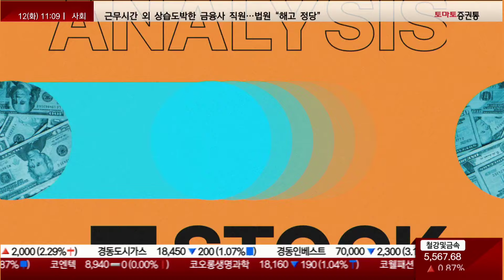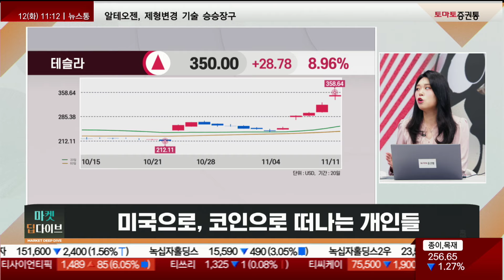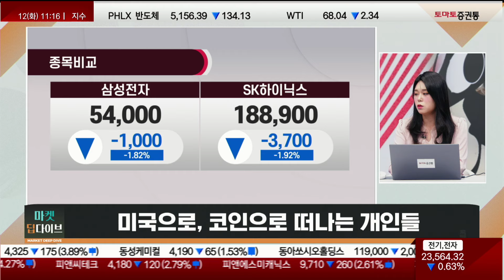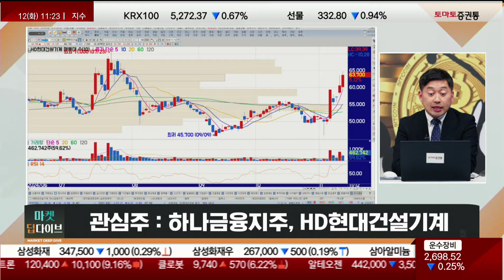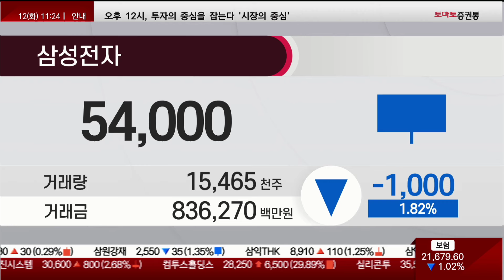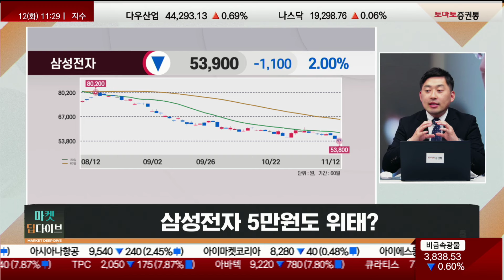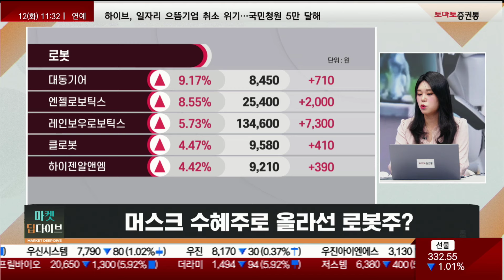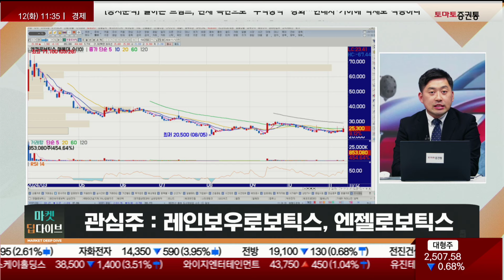미국으로, 코인으로 떠나는 개인들 / 삼성전자 5만원도 위태? / 일론 머스크 수혜주로 올라선 로봇주?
▶이슈 딥다이브
진행 : 권미란
출연 : 김시은 팀장(헤르메스스탁) 손열호 팀장(퍼스트프라임리서치)
주제 1 : 미국으로, 코인으로 떠나는 개인들

(김시은)
국내 증시, 대선 이후 종목별 장세 더 뚜렷
미국 주식 보관금액 지난 7일 1013억 6571만 달러(141조)...사상 처음 1000억 달

러 돌파
- 트럼프 트레이드 기대로 약 11조 미국 증시로 이동
- 금리 상승, 달러 강세로 수급 이탈 현상
- 관세 인상 시 수출 악화 가능성
비트코인 국내 거래소 최근 거래대금 141억 7119만 달러(19조 7533억)
- 국내 증시 최근 거래대금 약 18조
- 비트코인 88K 돌파로 알트코인 가격 상승세
국내 증시 상대적인 투자 매력도 떨어져
1. 수출 데이터 등 실적 개선
2. 상법 개정 등 정책 변화
3. 밸류업 매력도 확대 필요
현 시점에서 나의 포지션을 정할 필요
- 미국 + 한국 주식 함께 하는 "믹스 전략" 관심 필요
- 국내 주식에서는 "실적이 좋아지는 산업군을 꾸준하게 모아가거나" or "철저하게 이슈에 따른 단기 트레이딩"으로 접근할 필요

(손열호)
- 비트코인, 사상 첫 85,000 달러 돌파... "트럼프 날개" 달고 훨훨
- 비트코인, 한국서 팔았더니... "이례적 현상" 나타났다
- 엘살바도르, 2년 전 60% 손해 → 90% 수익 "대박"
- "서학개미" 보유액 1천억 달러... 외면 받는 한국 증시
- "서학개미" "땡큐! 트럼프"... 테슬라로만 나흘 만에 6조 번 셈
- 보유자 : 단기 변동성 유의 / 미보유자 : 후속주 관심
*관심주 : 하나금융지주, HD현대건설기계

주제 2 : 삼성전자 5만원도 위태?

(김시은)
대선 이후 반도체 섹터 약세
삼성전자의 하락은 실적, 칩스법 우려, 엔비디아 퀄 테스트 우려, 수급 부재 등 원안 복합적
단기간 내 삼성저자의 반등 동력 찾기는 어려워
- PBR 1배 이하인 역사적 저점은 긍정적
- 삼성전자 26년 가동 목표로 텍사스주 테일러에 170억 달러 투자
- 바이든정부 칩스법 보조금 64억 달러 지급 약속
- 한국 메모리반도체의 중국 수출 비중 3분기 37.9% 로 여전히 높은 비중 차지
- 엔비디아의 퀄 테스트 미지수
- 외국인 삼성전자 공격적인 매도
- 지난 9월부터 삼성전자의 외국인 매도 약 12조 9394억

(손열호)
- 한 때 10만원 바라봤는데...5만원 "늪"에 빠진 삼성전자
- TSMC 이어 장비업체도 압박...美, 中 제재 예상보다 빠르다
- 대만 "TSMC, 최첨단 2나노 해외 생산 금지"
- AI 산업 및 HBM 시장 성장 불가피
- 관심 종목 등록 후 눌림목 공략 시점 대기
*관심주: SK하이닉스, 한화인더스트리얼솔루션즈, 에이직랜드

주제 3 : 머스크 수혜주로 올라선 로봇주?

(김시은)
트럼프 트레이드, 로봇주까지 순환매
트럼프 당선인의 경호에 보스턴다이내믹스의 4족 보행 로봇개 투입
트럼프 취임 첫날 불법 이민자 대거 추방 공언
- 제조업 자동화 설비 확대 기대
- 테슬라의 휴머노이드 로봇 상용화 기대감 확대
현 시점 바닥권에 눌려있는 성장주들 관심 필요
레인보우로보틱스 등 대기업과 연관 기업 위주로 관심

(손열호)
- 테슬라 또 8% 급등... 트럼프 시대의 황태자는 머스크
- 머스크의 SOS... LG엔솔, 스페이스X에 배터리 공급
- 트럼프 배팅 성공한 머스크, 인간 닮은 로봇 대중화 이끄나
*관심주: 레인보우로보틱스, 엔젤로보틱스

📌2. 쩜상 회원 등록
 1번 2번 차례대로 진행하면 쩜상 수익률 얻을 특별한 정보와 더불어 선물까지~!